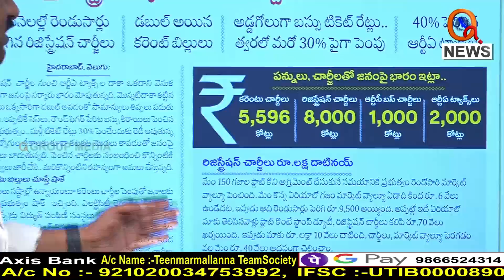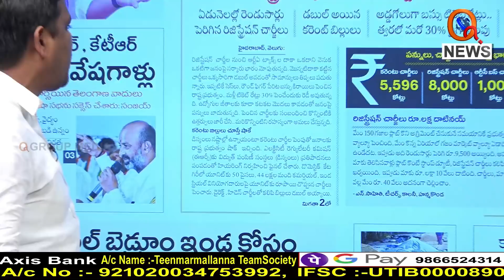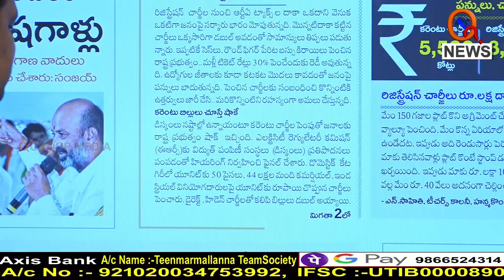ప్రజలారా దండం పెట్టి చెప్తున్నా జర అర్థం చేసుకోండి..|| TeenmarMallanna || QNews || QNewsHD